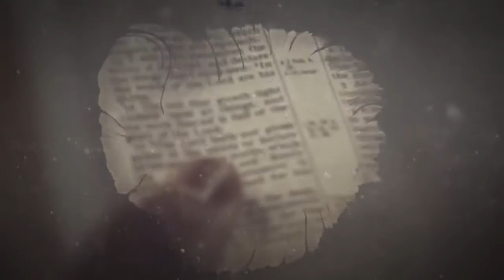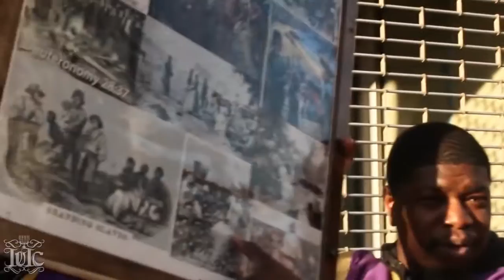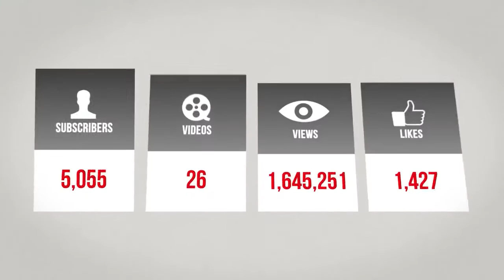THE ISRAELITES: COME AS YOU ARE IS A CHRISTIAN LIE!...IUIC